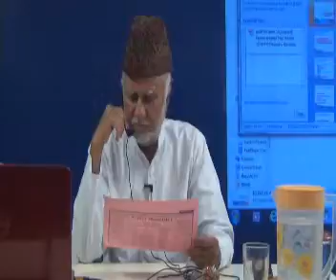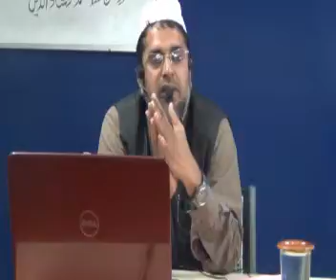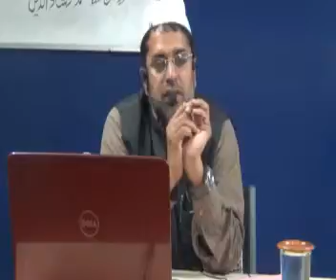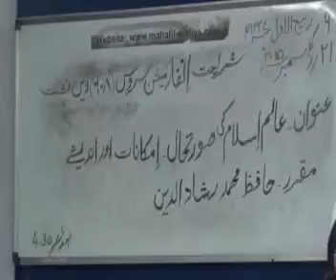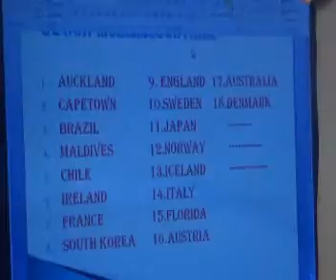Topic Aalam-e-Islam KI Surathhal, Imkanath Aur Andeshey Dated 21-12 -2015- Sitting No (608)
Shariath Information Service Sitting No (608) By Hafiz Mohammed Rashaduddin Topic Aalam-e-Islam KI Surathhal, Imkanath Aur Andeshey Dated 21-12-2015